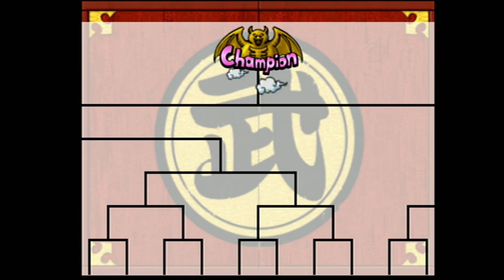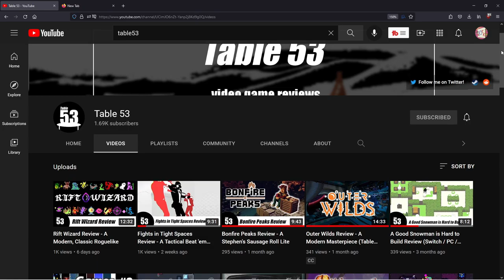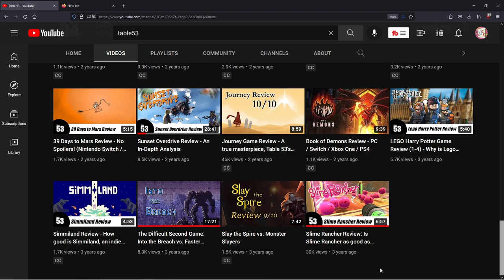Dragon Ball Z Budokai Review - 20 Years Later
0:00:00 Intro
0:00:30 North American Dragonball Blues
0:02:26 Enter Budokai
0:03:57 Visuals
0:05:14 Gameplay
0:13:17 Capsule System
0:21:47 Tournament Mode
0:24:16 Story mode
0:30:01 Roster/Moves
0:32:19 Mr. ???
0:33:31 Conclusion
0:34:51 Channel Recommendation
0:35:30 Rifraff and Rivals of Dragonball gameplay